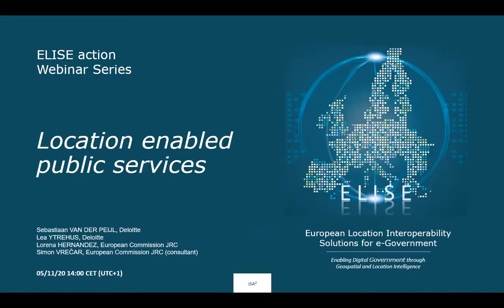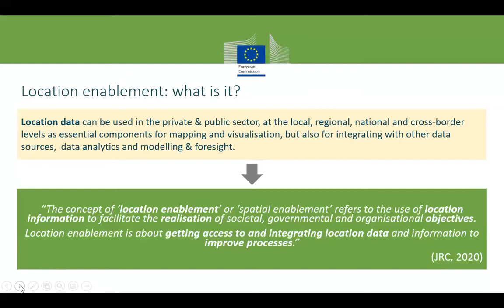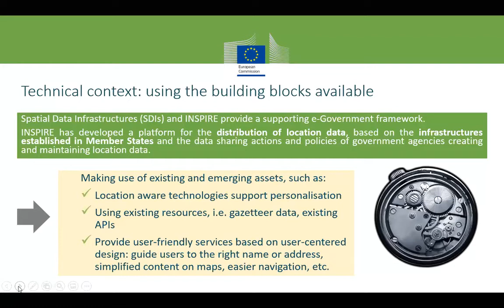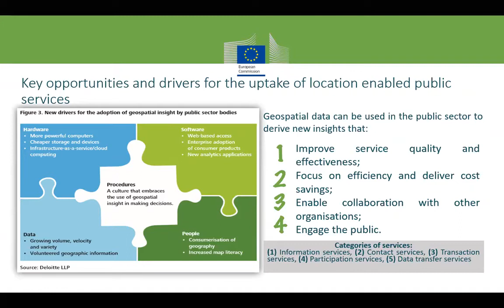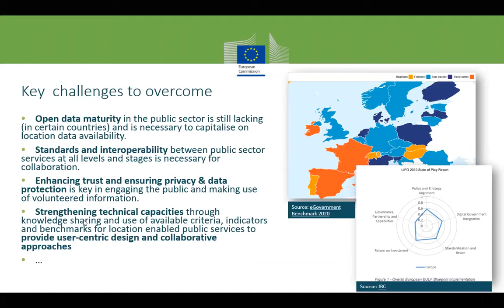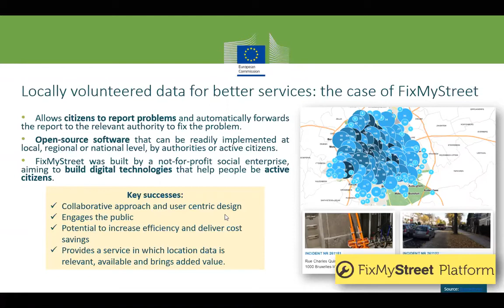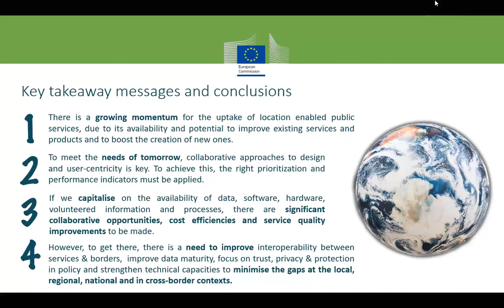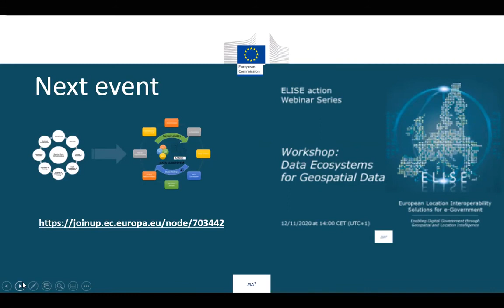ELISE Webinar: Location Enabled Public Services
How can the public sector leverage upon the increasing opportunities presented by location enabled services?
n this webinar, Sebastiaan van der Peijl and Lea Ytrehus, both from Deloitte, will present the current state of play on location enabled public services and provide information on some best practices of state-of-the art solutions.
This webinar will provide you with insights on:
0:00 Introduction and overview
6:03 Definitions, technical and policy contexts of the concept;
16:50 Key opportunities and drivers for the uptake of location enabled public services, such as engaging the public and delivery of better services for less;
25:00Challenges to overcome in the field, such as interoperability and data protection;
31:50 Examples of application areas and case studies;
48:00 Key takeaway messages and conclusions.